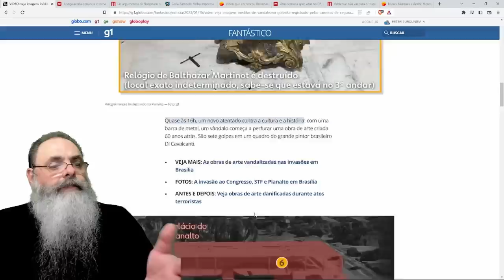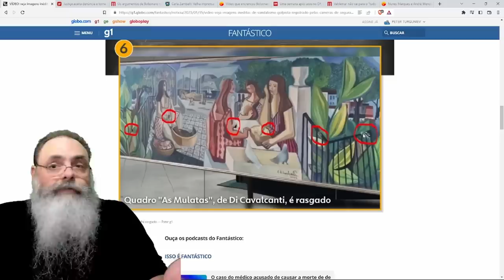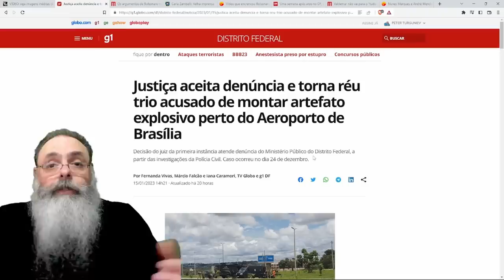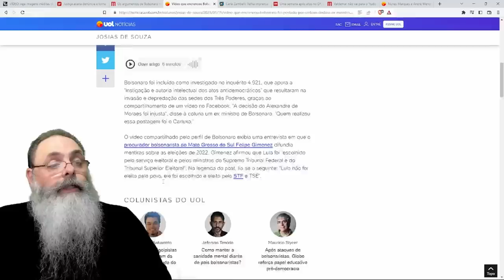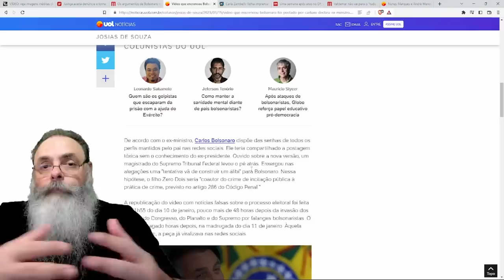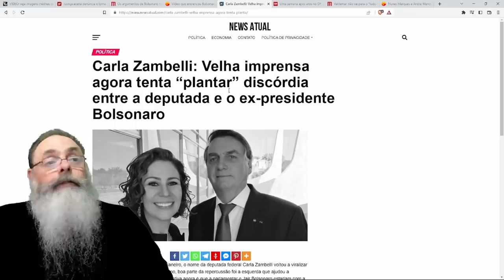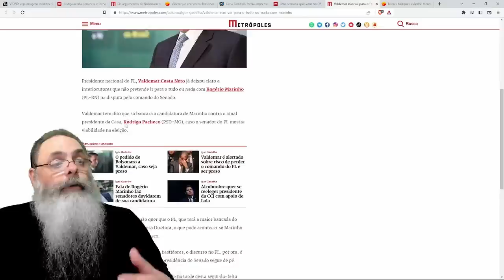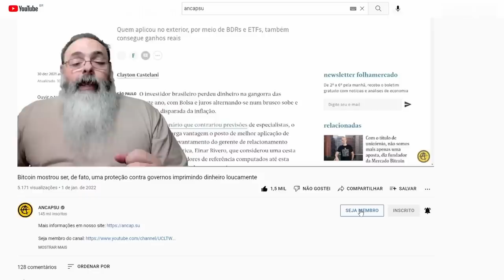BOLSONARO prepara sua DEFESA, mas GOLPISTAS do DIA 8 ENTREGARAM todos os PONTOS para a ESQUERDA